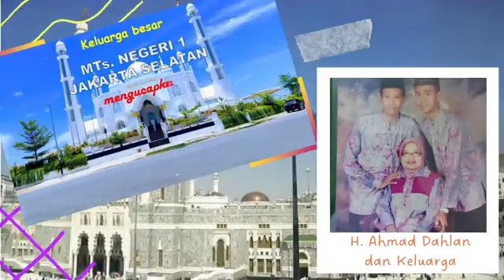Keluarga Besar MTsN 1 Jakarta Mengucapkan Selamat Hari Raya Idul Fitri 1444 H.